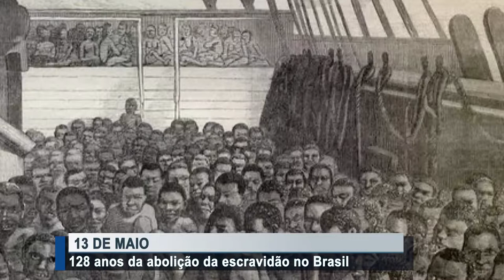128 anos da abolição da escravidão no Brasil